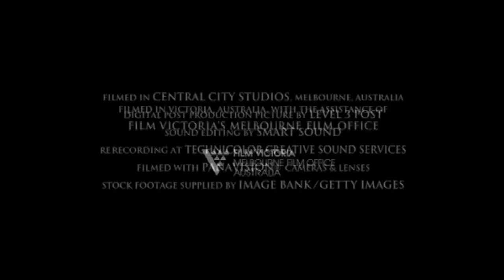Pesadillas y Alucinaciones (Stephen King) 1x06 - Parte 3/3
Sexto capítulo de la serie de televisión "Pesadillas y alucinaciones" basada en relatos de Stephen King, en español de España (Castellano). Titulado: Crouch End

"Lonnie y Doris son una pareja de recién casados de luna de miel en Londres, que acuden al pueblo de Crouch End para cenar con un amigo. Pronto descubrirán que el pueblo no es lo que parece, y cuanto más se pierden, más quedan atrapados en otra dimensión."